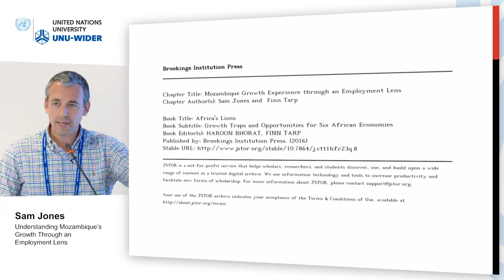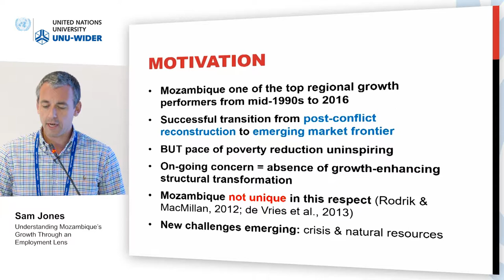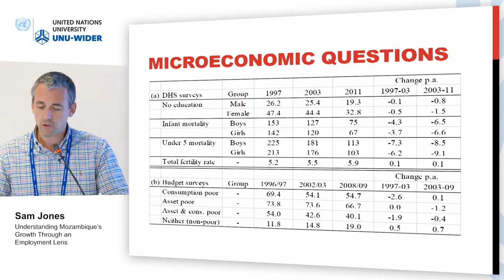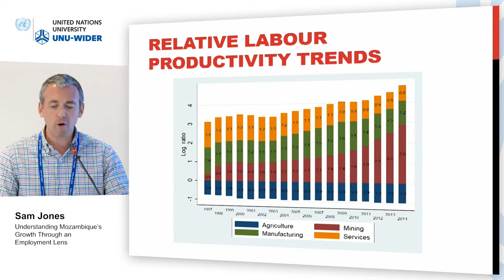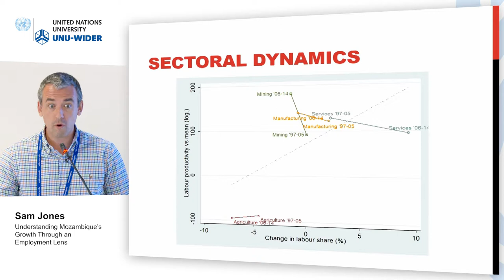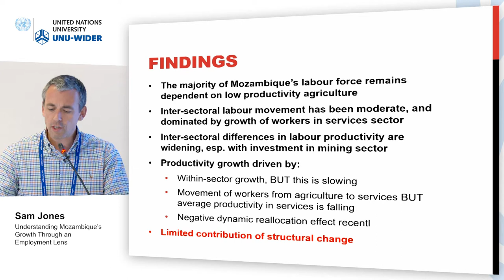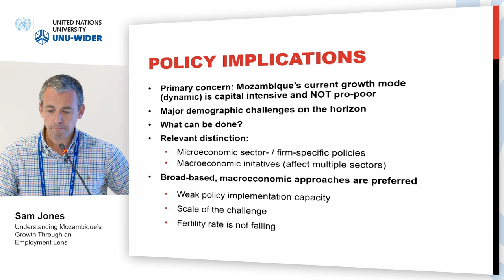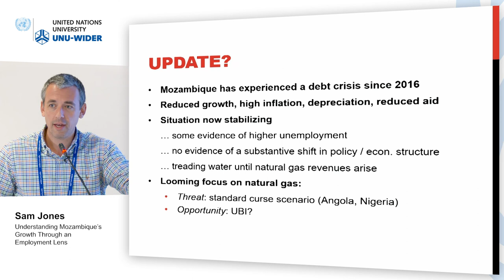Think development – Think WIDER | Parallel 6.3 - Sam Jones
Parallel 6.3 | Africa's lions